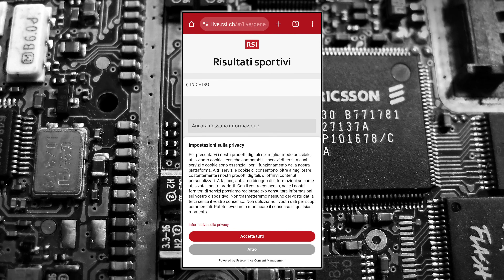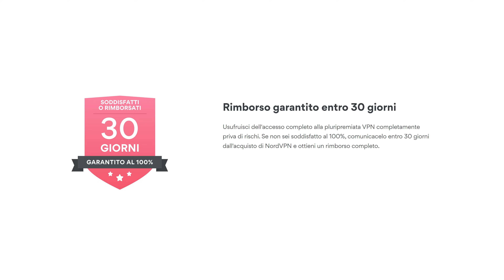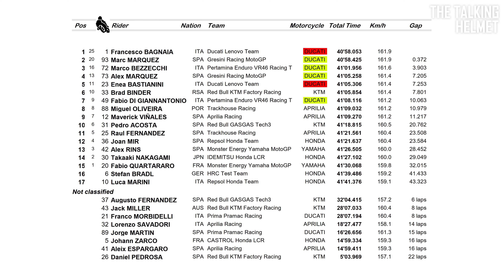Cose da libri di storia - Jerez 2024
Ragazzi, andate su per ottenere uno sconto esclusivo più 4 MESI EXTRA quando acquistate il piano biennale! Rischiate ZERO perché NordVPN vi garantisce 30 giorni di garanzia soddisfatti o rimborsati.